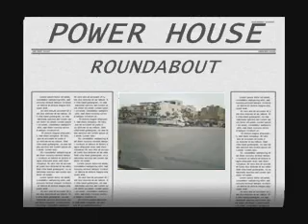KARACHI STREET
HAMARA KARACHI